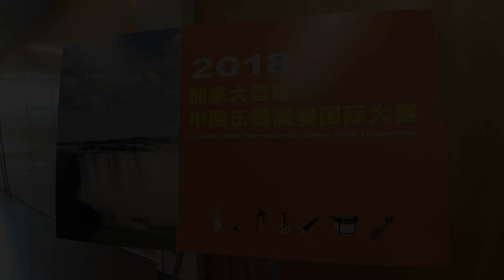20180801, 加拿大首屆中國民族樂器演奏大賽, 加拿大多倫多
20180801, 加拿大首屆中國民族樂器演奏大賽, 加拿大多倫多